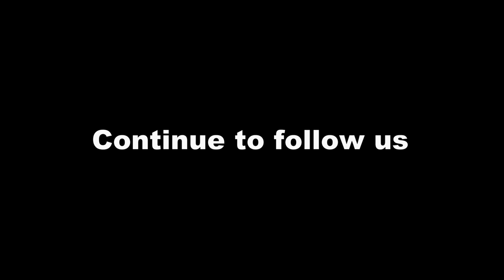2021 Cancun Mavic air 2 drone footage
If you're looking for a drone pilot give us a call. we look forward to getting your vision across!

All images were captured with the Mavic Air 2. The Vidanta is a beautiful resort in Cancun Mexico. I would recommend visiting it on your next vacation.